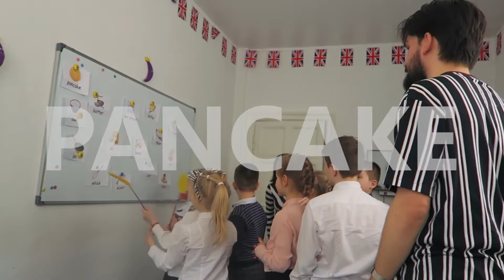Pancake Day: CLIL at Moonlight Language School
Уроки английского языка по методу CLIL в школе Moonlight. Преподаватель из Англии показал, как празднуют Масленицу у них. А ученики школы Moonlight рассказали о наших традициях этого праздника. Благодаря методу CLIL дети полностью погружались в англоговорящую среду, а работа с носителем языка была для них самым мощным мотиватором говорить на английском! Этим ученикам только 7 лет, а они уже смогли достичь так много! Гордимся и поздравляем!